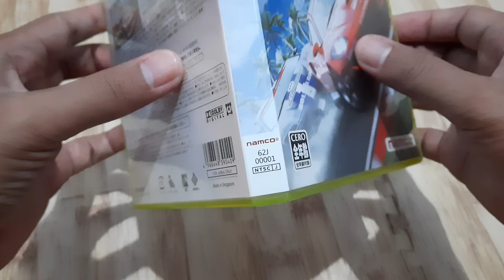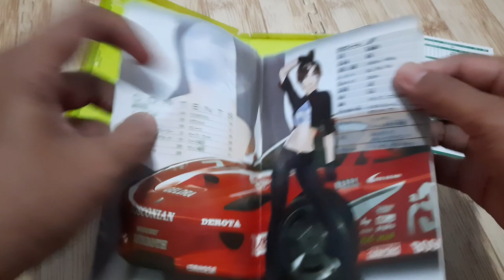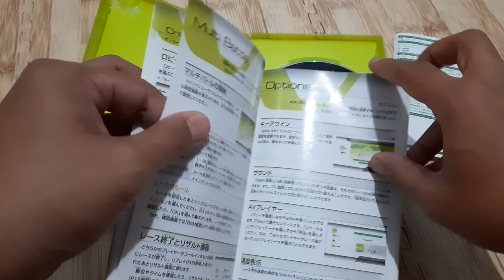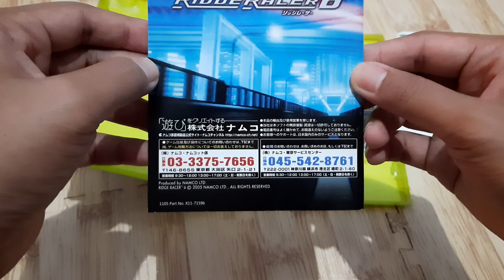Diary Unboxing - Ridge Racer 6 - XBOX 360 / XBOX One / XBOX Series X - NTSC-J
Ridge Racer 6 - Physical Copy - XBOX 360
Backward Compatible XBOX One & XBOX Series X